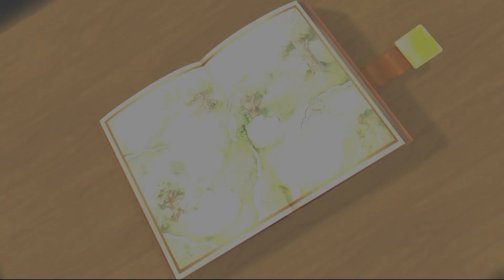Losers Play Kingdom Hearts Part 14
Episode 14: Pooh Philosophy

Biscuit and Chrys are all alone this time, and it's time to take a look at one of their favorite franchises of all time: Kingdom Hearts. I wonder how many more times I can say the word time? Time, time, time, time, time...